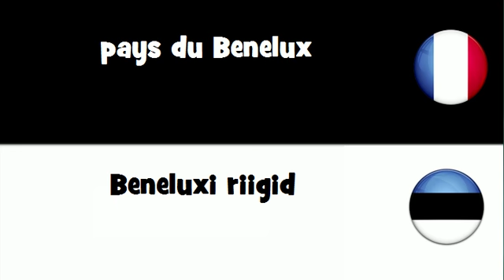Traduction en 20 langues # pays du Benelux